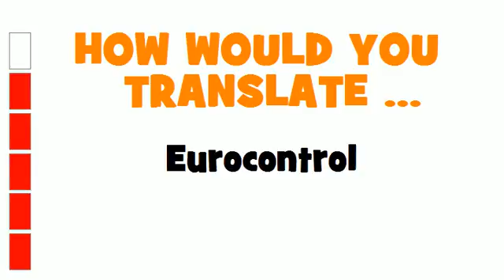GERMAN TRANSLATION QUIZ = Eurocontrol